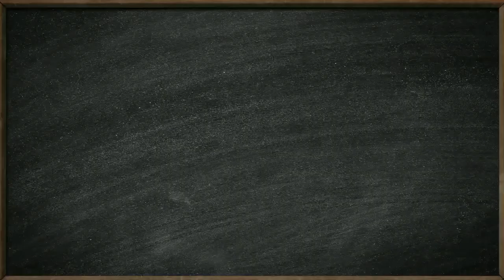Шакирова Кристина Лесосибирск